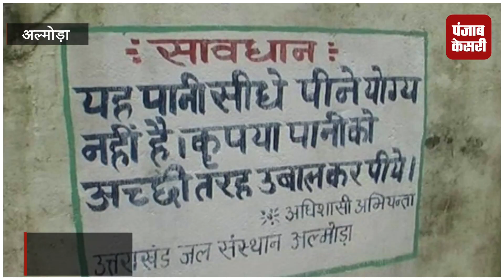अल्मोड़ा में पेयजल की समस्या, लोगों को हो रही है काफी परेशानी